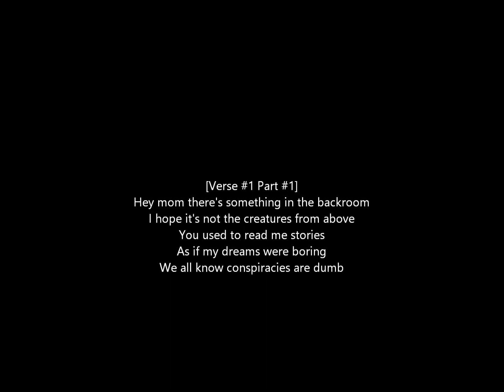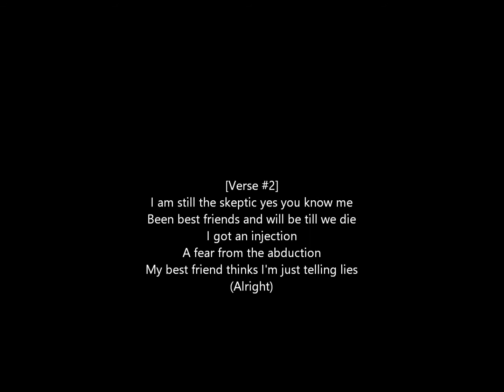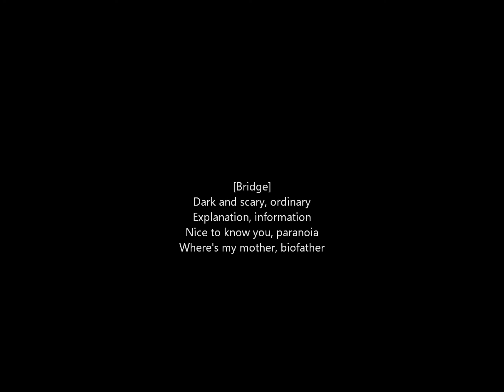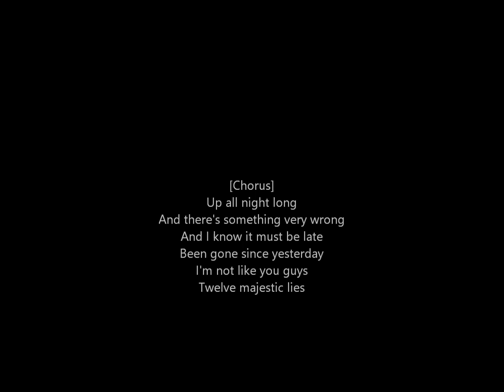Blink-182 - Aliens Exist (Lyrics)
This is a lyric video for Aliens Exist by Blink-182 off Enema of the State.